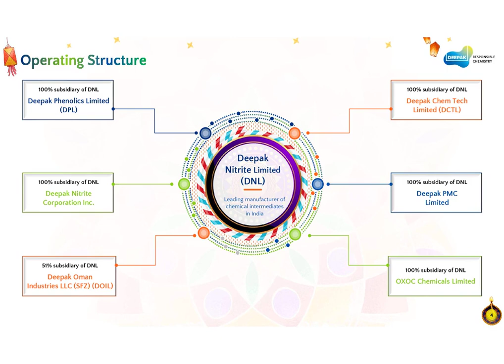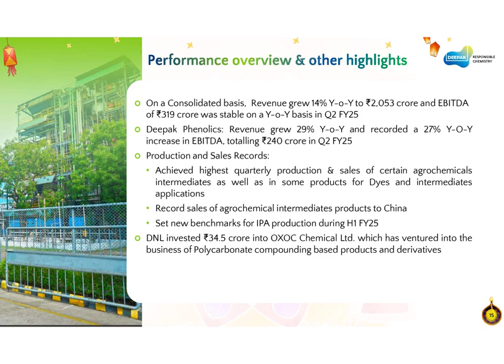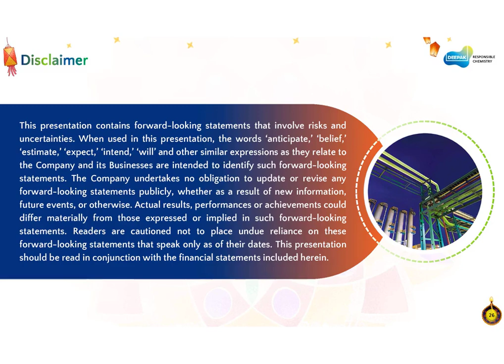DEEPAK NITRITE LTD Investor Presentation for Q2 FY March 2025